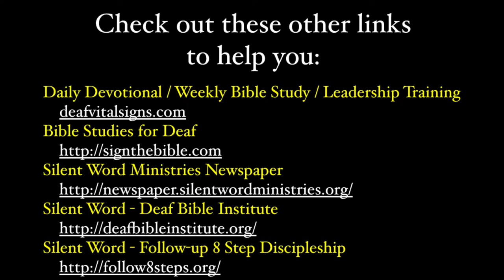Old Testament Study - Lesson 40 - Nehemiah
DEAF BIBLE STUDY - People of the Old Testament - Lesson 40 - Nehemiah